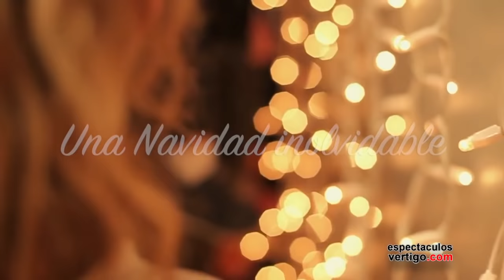Una Navidad inolvidable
En Espectáculos Vértigo te proponemos 14 ideas para conseguir una Navidad inolvidable en tu municipio que todos agradecerán. Tenemos muchas soluciones para inspirarte a conseguir una Navidad inolvidable. Aprovéchalas. Todas estas ideas, están contrastadas durante los últimos años, realizando programaciones de Navidad, para muchos municipios similares al tuyo. Contacta con Espectáculos Vértigo directamente o amplia información en la web

🎉  Estás en una agencia de espectáculos a la que le encanta marearse con la organización de tu fiesta.

🥳 Deshazte de la falta de tiempo y garantízate un evento profesional de una vez por todas.

⭐️ Para darte un mejor servicio, tenemos varias delegaciones repartidas por España. Nuestros TELÉFONOS para que te informes y reserves tus actuaciones, son:

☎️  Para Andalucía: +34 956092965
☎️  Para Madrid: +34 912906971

⭐️ Y si prefieres enviarnos sin mensaje de Whatsapp, puedes hacerlo al número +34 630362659 o más fácil a través de este enlace directo